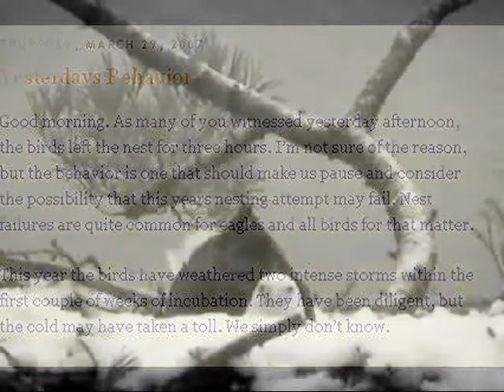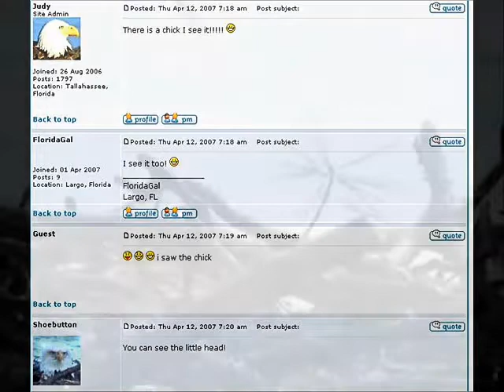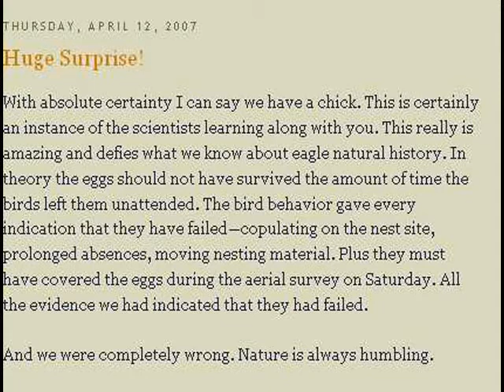Anatomy of a Miracle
Maine eagles April 12, 2007...against the odds hatched an eaglet.
♥♥ HALLELIUAH ♥♥